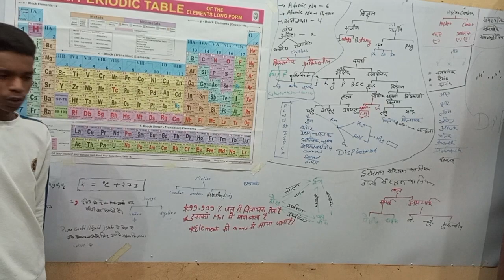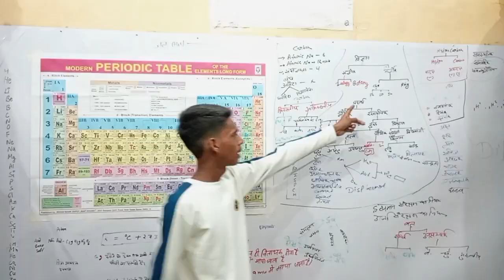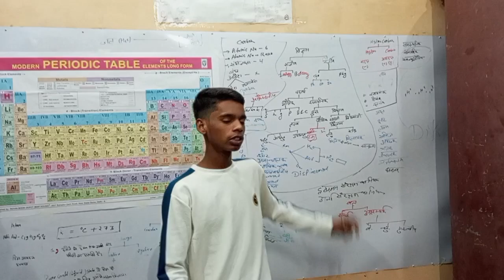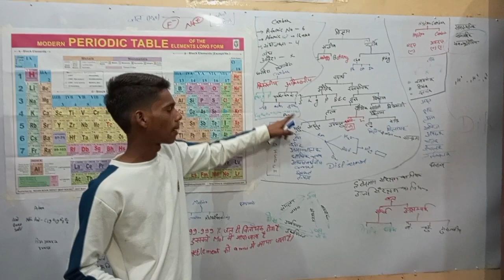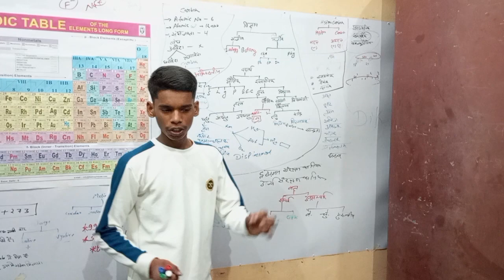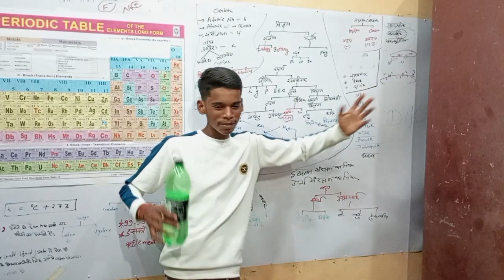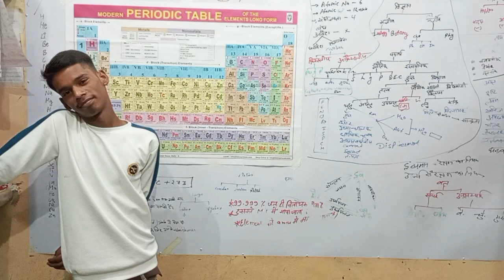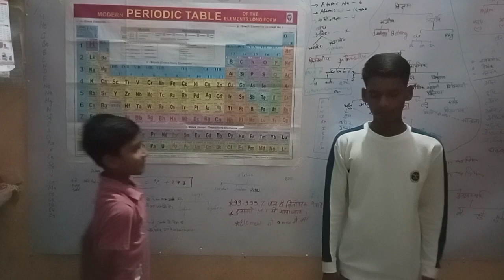sunday class revision ||students element learning